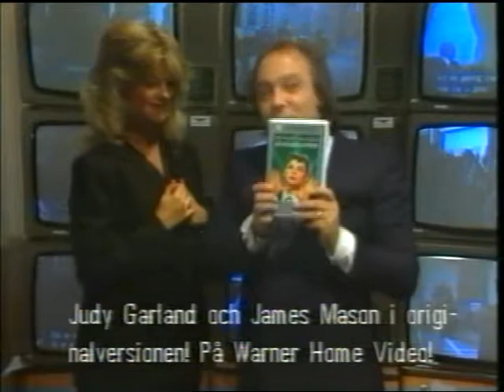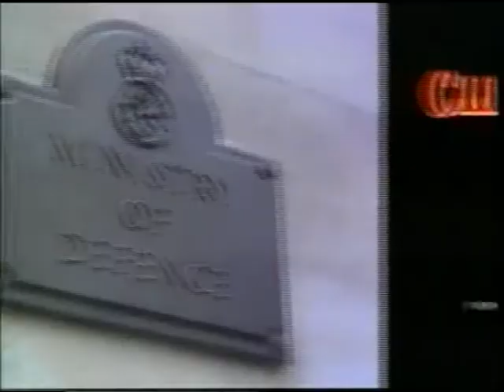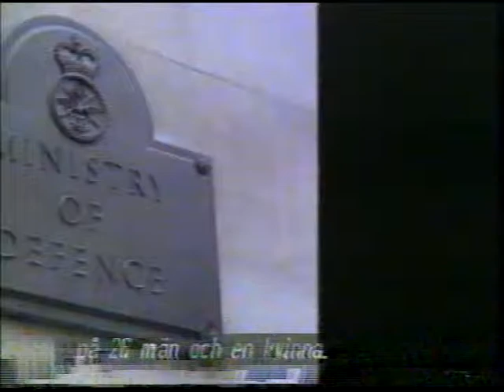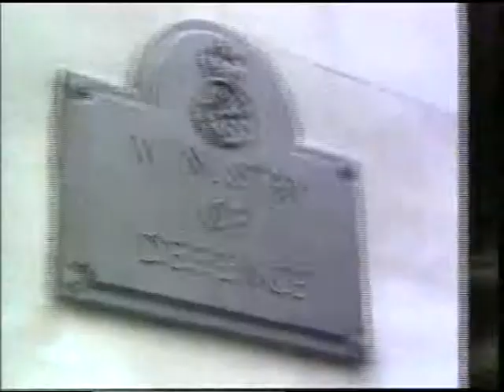Roger Brett Stuff4